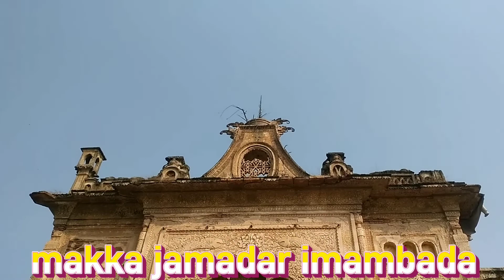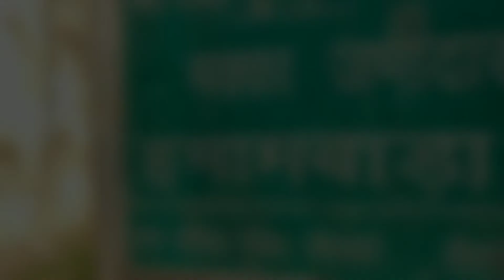khairabad sitapur ka imambada and ghuiya tali || खैराबाद सीतापुर का इमामबाड़ा और घुईया ताली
hii friends new video

khairabad ka imambada
khairabad sitapur ka imambada
khairabad ki ghuiya tali
new vlog khairabad
new vlog sitapur
new video khairabad sitapur
new video khairabad
new video sitapur
khairabad ki news
Sitapur ki news
baba barudi khairabad sitapur
new vlog
Raju patodi

byyyyy

milte he next video main 😘